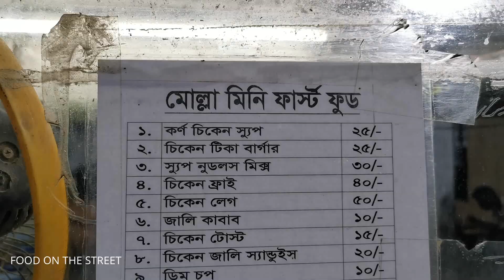Chicken Corn Soup with noodles || How To Make Homemade Corn Soup - Easy Chinese Soup Recipe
Dear food lover
Today i am Going To Show You, How to make chicken corn soup recipe, we collected this video from,mirpur 13,Dhaka. Let’s see how to make and enjoy chicken corn soup with noodles recipe.